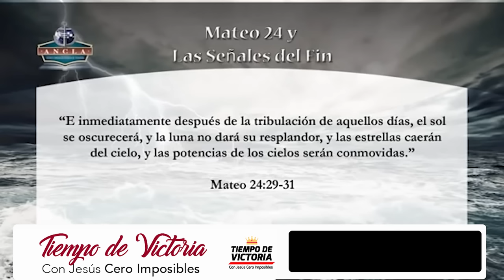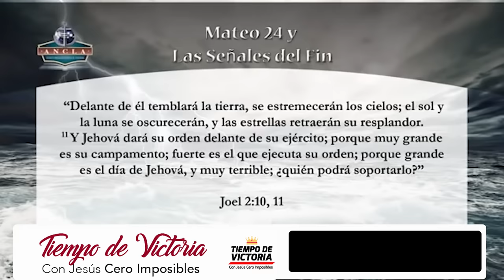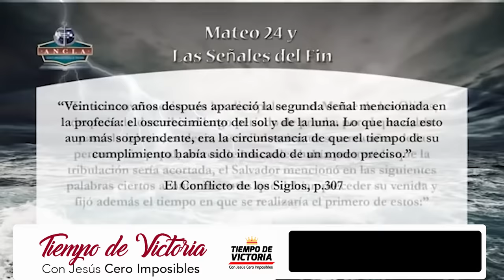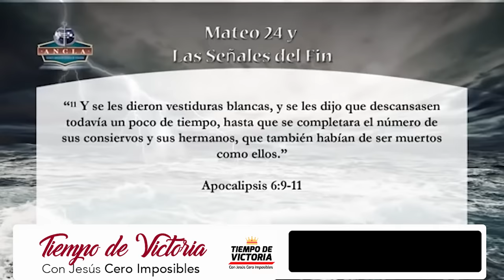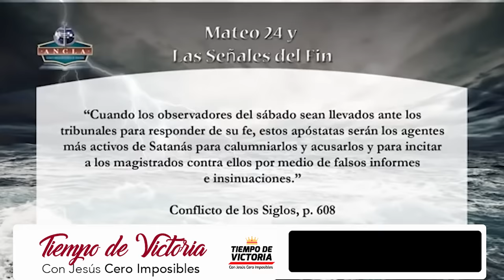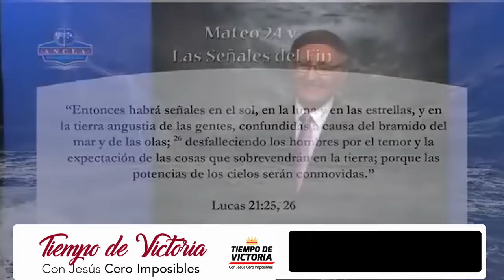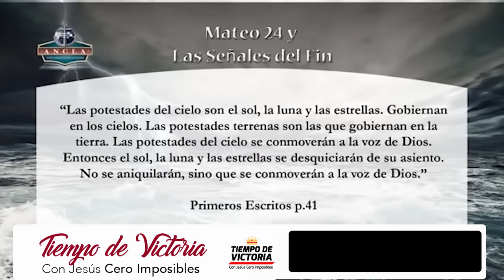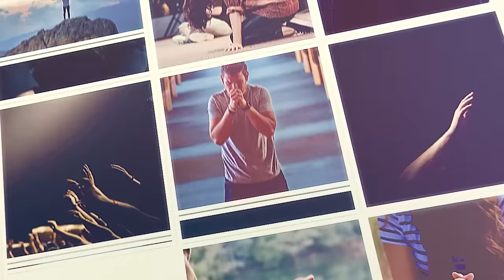¿CUÁNTO FALTA PARA LA PERSECUCIÓN? Pr Esteban Bohr 2021 - Evangelismo Adventista